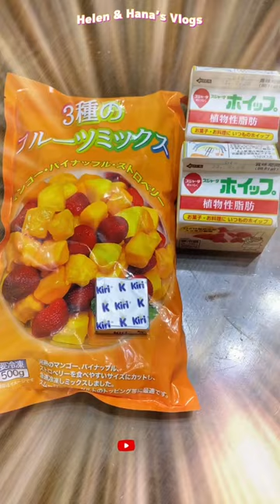自家製アイスクリーム🍨MY OWN VERSION ICE CREAM🧑‍🍳@HelenHanasVlogs617